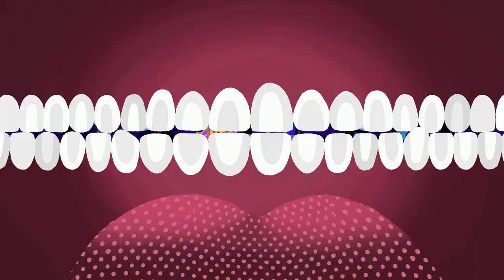[팡이와 아이들 노래방 가다] ※깜놀심멎주의※팡이요, pangeyo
그들은 노래방에서 즐거운 한 때를 보냈다고 합니다.